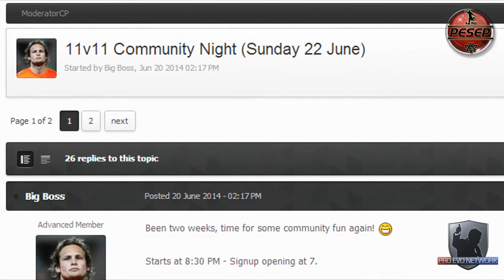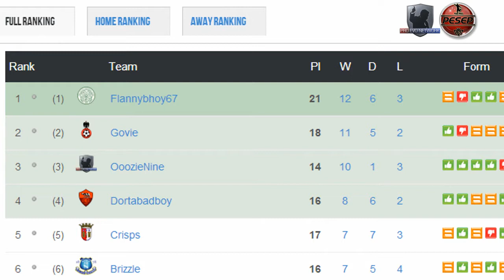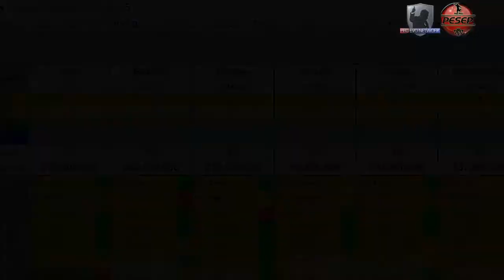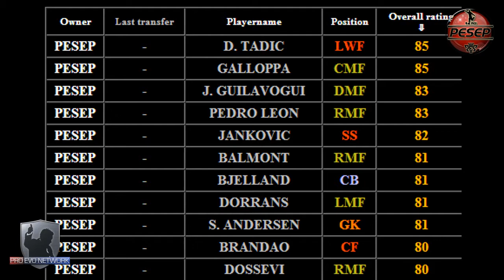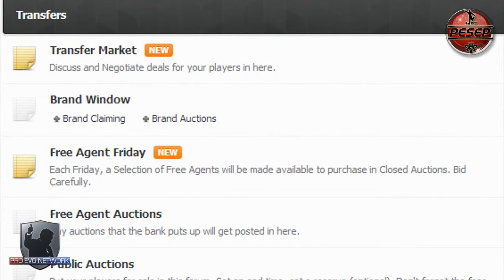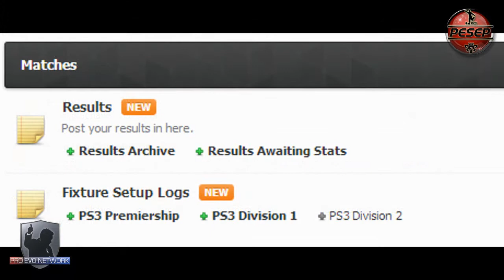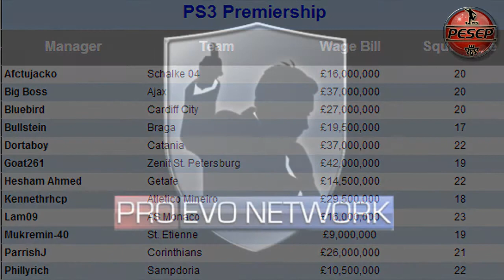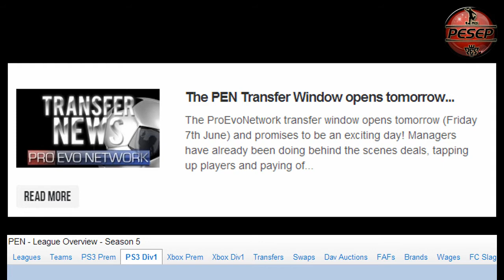PROEVONETWORK.com The Ultimate PES League Set Up.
Sick of MLO? Or you like ML but wanna play online?
What Is Proevonetwork & how to join? : 1:55
How does things work? 3:08
How to create my team? 7:28
How to save & load my team for match room? 10:18
How to play my fixtures? 12:05
My First PEN Match Highlights: 19:45

►PES2014 MLO

-Please Respect My Work & Do Not Download-Re Upload My Videos,Thank you.
Pro Evolution Soccer 2014 developed and published by Konami. The game is featuring  the new Fox Engine. And brand New Master League Online (MLO) Features.